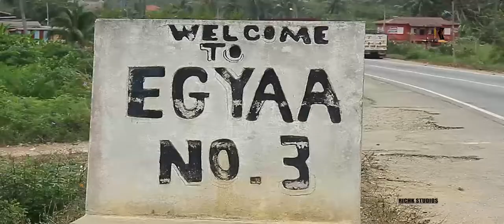WATCH HOW A HILL OF AN ECG HIGH TENSION POLE TURN SAND WINNING SITE-C/R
CENTRAL REGIONAL NADMO DIRECTOR STOP SAND WINING WORK UNDER AN ECG HIGH TESION POLE.
WHY SHOULD ECG HIGH TENSION POLE BE MOVE TO ANOTHER LOCATION BECAUSE OF SAND WINING?
WILL VRA MOVE AN ECG HIGH TENSION DUE TO SAND WINING UNDER THE POLE?